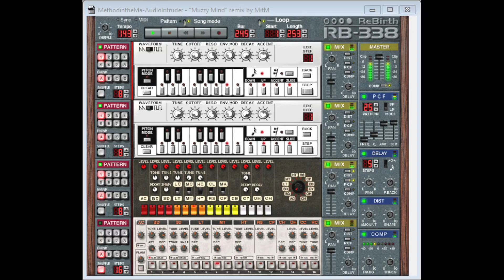Method in the Madness - AudioIntruder Muzzy Mind